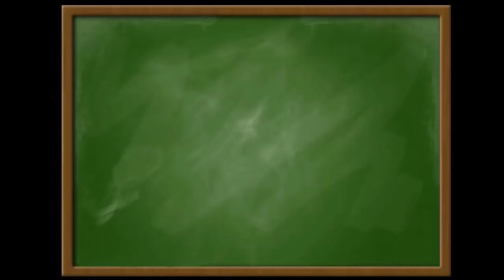Matura z Matematyki 2018 Zadanie 4 Poziom Rozszerzony rozwiązania